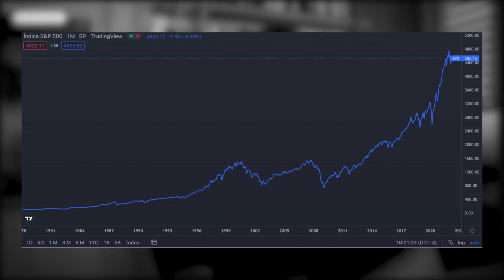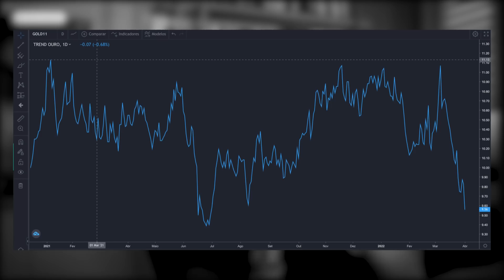“ÚLTIMO RALI DE ALTA ANTES DE UM LONGO CICLO DE BAIXA” I Seus investimentos estão preparados?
E se a gente ficasse os próximos 5 anos em queda na Bolsa de Valores? O que você faria? Se você nunca pensou nisso, vale começar a pensar. Isso pelo fato de Jim Rogers, um dos sócios de George Sorso, ter falado na última semana que prevê uma última alta antes de uma queda prolongada dos mercados globais. E, além de prever, o figurão já deu aquele call para buscarem proteção com ativos como ouro, prata e commodities.

Mas, para dar uma declaração como essa, Jim Rogers levou alguns pontos em consideração:
O primeiro deles é a guerra entre Ucrânia e Rússia, que deve se resolver em breve. Com isso, investidores devem se sentir mais seguros para voltar ao mercado de renda variável, dando a última alta antes da chegada do bear Market.

Além disso, Jim Rogers enxerga que estamos há muito tempo em um período de alta nos mercados globais, com mais de 10 anos de alta. E, o principal ativo que sofrerá com isso é o dólar, segundo Rogers. Isso pelo fato de que a moeda americana não será mais a única a nadar de braçada na hora de pensar em patrimônio. Com países como China querendo se tornar a maior economia do mundo e a chegada das criptomoedas, o dólar deve sofrer e passar de “astro principal” para “apenas mais um” na economia global.

Com esse prognóstico, como eu acho mais fácil sobreviver por anos em uma queda acentuada na Bolsa de Valores? Para mim, com aumentos que ainda virão na taxa de juros americana, é notório que a economia americana vai desacelerar. Para Rogers, você deve olhar para as commodities. Principalmente commodities metálicas como ouro e prata. Isso pelo fato desses ativos serem universais.

Além desses pontos, prata e ouro são commodities finitas. Ou seja, não existe a possibilidade de acabar a escassez, fazendo com que a matéria prima vire algo descartável no mercado. Por isso, eu, Bea, invisto nos dois e trabalho como proteção na minha carteira. E, por experiência própria, esse tipo de ativo em momentos de queda pode ser um alento ao seu psicológico, fazendo com que sua carteira caia menos que o restante dos ativos.
Por fim, Jim Rogers enxerga um mercado específico como o mais promissor para os próximos meses. Sim, esse mercado é a Rússia e, segundo Rogers, é o lugar ideal para surfar essa última alta antes da grande queda.

Bom, agora eu quero saber de você: acredita que teremos uma queda prolongada nos próximos meses e anos? O que você faria neste cenário?

0:00 Introdução
1:53 O acordo que levará a última alta antes da chegada do bear Market, segundo Jim Rogers
5:05 Por que os Estados Unidos entrarão em crise e o dólar sofrerá nos próximos meses?
7:51 Como viver um período mais longo de queda acentuada na Bolsa de Valores
12:28 Como eu utilizo prata e ouro dentro da minha carteira de investimentos
15:40 O mercado promissor para surfar essa última alta antes do bear market, segundo Jim Rogers
17:16 Encerramento

- QUER CORRETAGEM ZERO PARA INVESTIR NA BOLSA DE VALORES? ABRA SUA CONTA NA CLEAR

Use CARAVELADABEA para qualquer plano!

- Quer receber os melhores relatórios sobre o mercado financeiro? Assine a LEVANTE INVESTIMENTOS!